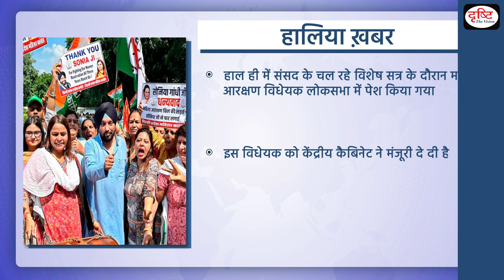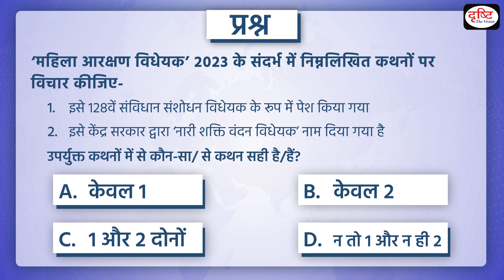Women's Reservation Bill, 2023 PCS Inshorts | Drishti PCS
Recently, the Women's Reservation Bill was introduced in the Lok Sabha during the ongoing special session of the Parliament. This bill has been approved by the Union Cabinet.

1. Videos by Dr. Vikas Divyakriti To

2. Concept Talk- By Dr. Vikas Divyakirti

6. To The Point- Special

8. UPSC PT Prelims Practice Quiz